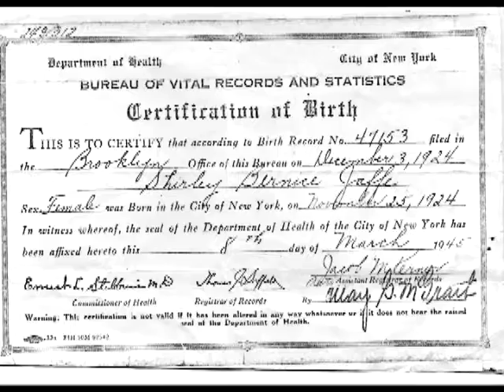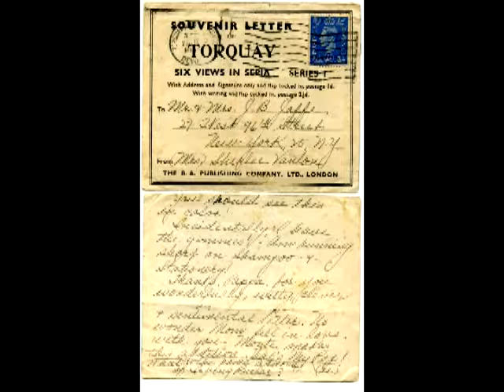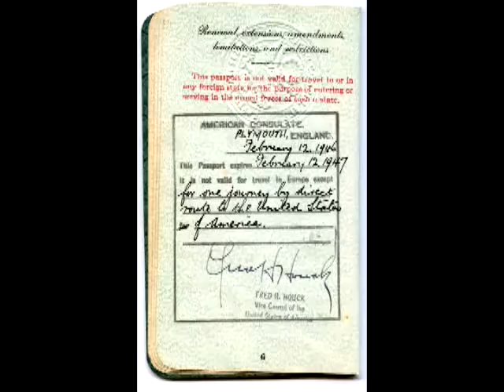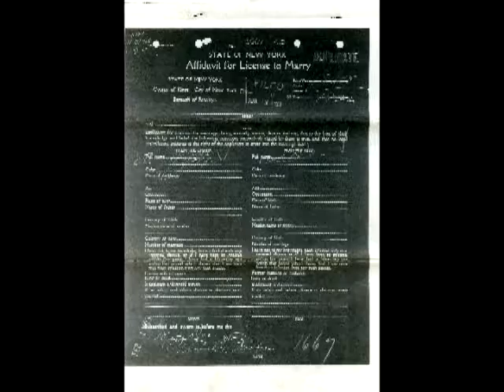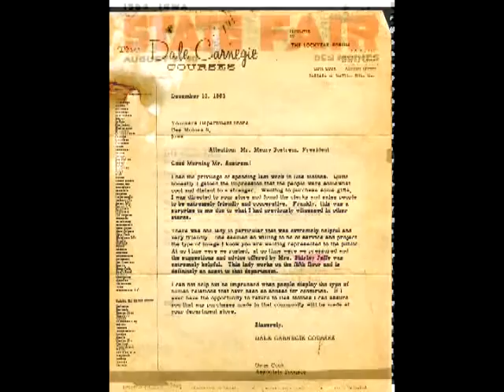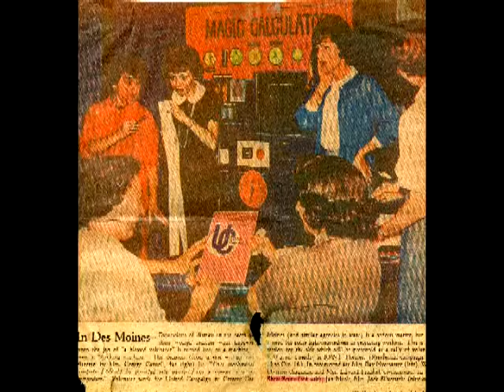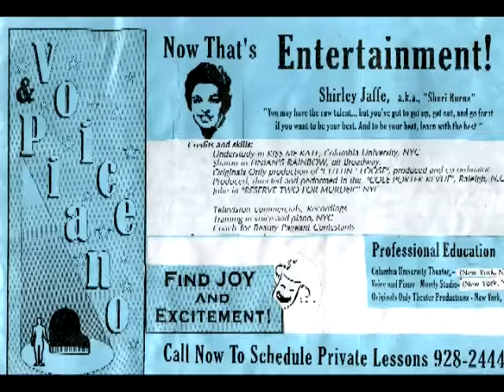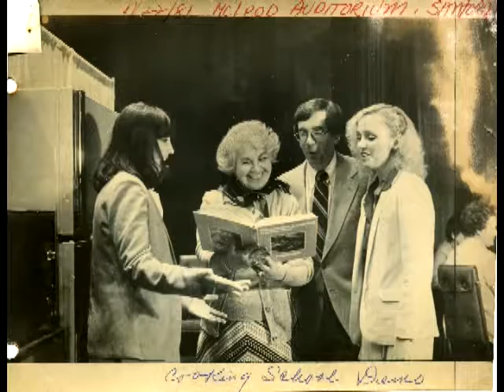The Life and Times of Shirley Jaffe